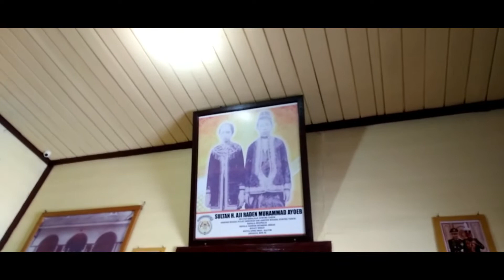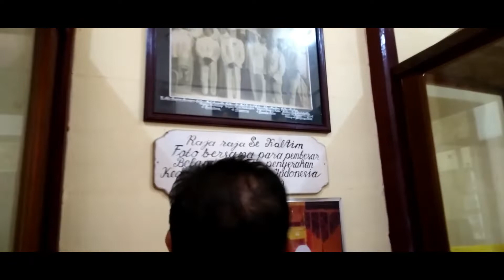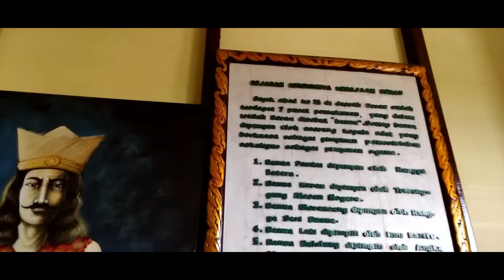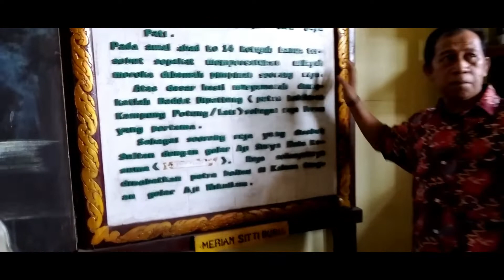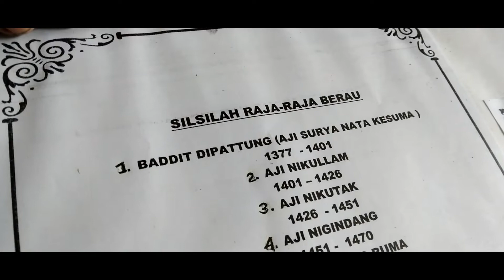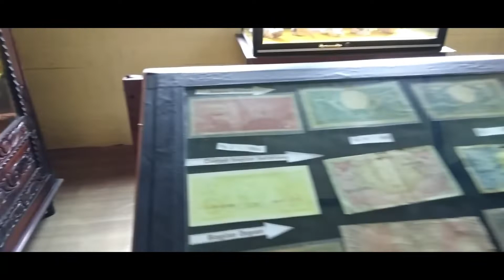Museum Batiwakkal Gunung Tabur Berau Provinsi Kalimantan Timur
Sabtu 26 November 2022. Alhamdulilah berkesempatan berkunjung dan belajar sejarah kerajaan berau di Museum Batiwakkal Gunung Kapur Berau Kalimantan Timur.

Silahkan teman-teman saksikan video ini, ada sedikit penjelasan sejarah kerajaan berau yang dijelaskan oleh petugas museum ini.

Semoga bermanfaat.